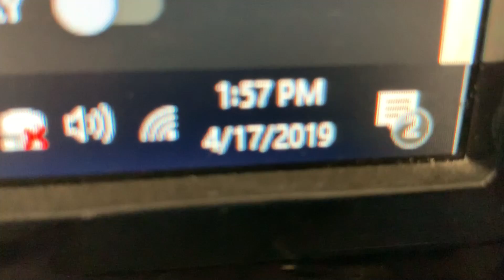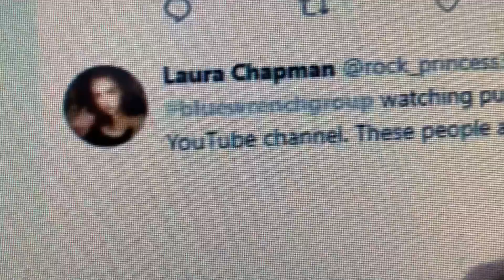ADULT PLAYS ON A PLAYGROUND FOR KIDS!